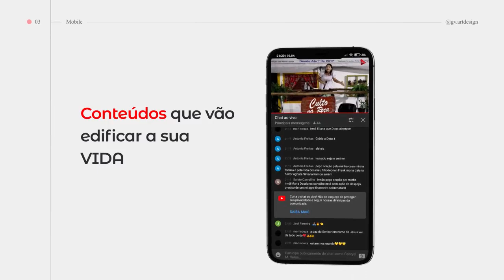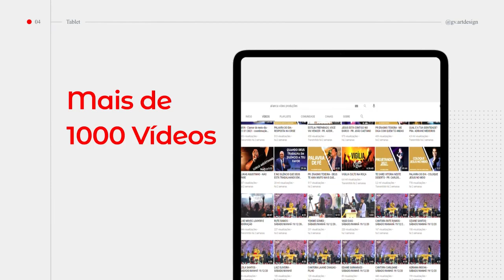TÁ DOENDO? DEUS É O ALÍVIO - MISSª NERLY MENEZES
ALIANÇA VÍDEO CANAL GOSPEL CRISTÃO